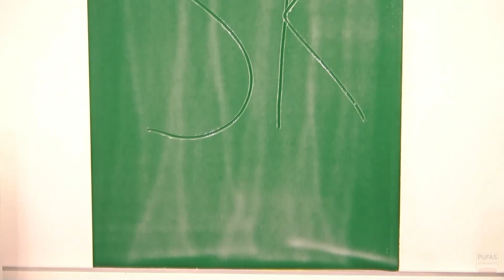NEU! PUFAS Sicherheits-Kleister SK ready - PUFAS Malerwerkstatt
Einfach - Schnell - Ready!

Verarbeiter stellen sich nicht gerne um...
Können wir verstehen!

Mit dem Sicherheits-Kleister SK ready und dem Glasgewebe- und Vlieskleber GK ready gibt es zwei unserer bewährten Pulver-Premium-Qualitäten jetzt baustellenfertig.